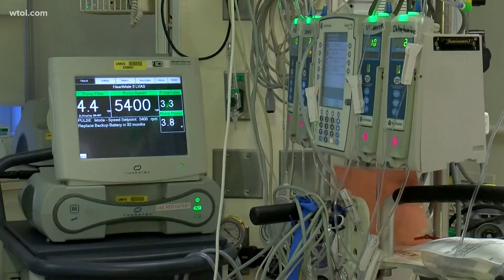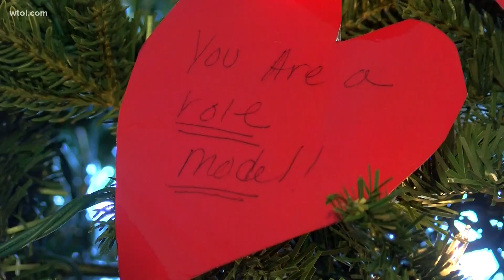Answer to a prayer: Adrian man celebrates one year anniversary of receiving life-changing gift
Gabe Villanueva waited for years for a new heart. He relied on a machine to survive. In 2020, he was given the ultimate gift. Now, he's living life to the fullest.